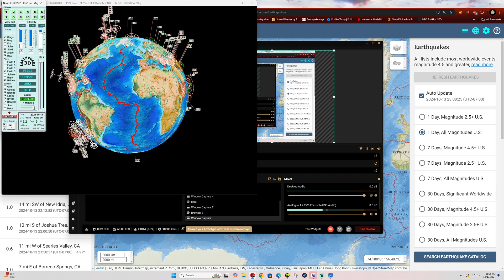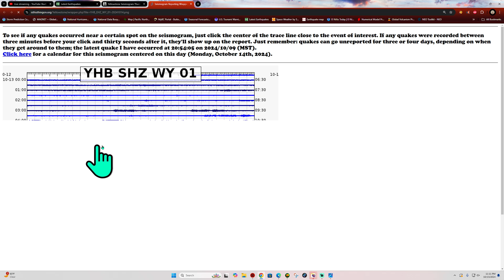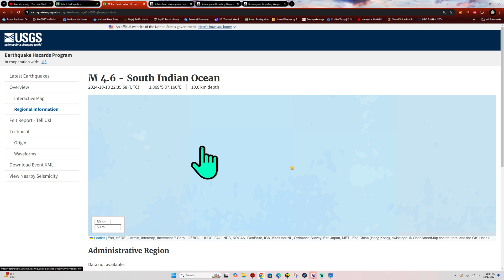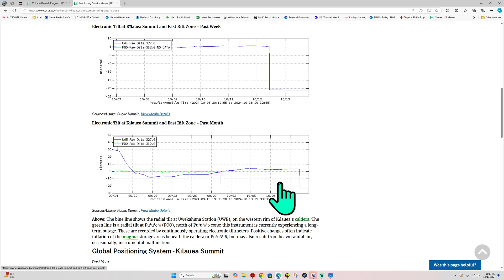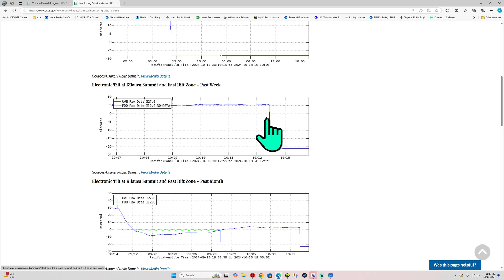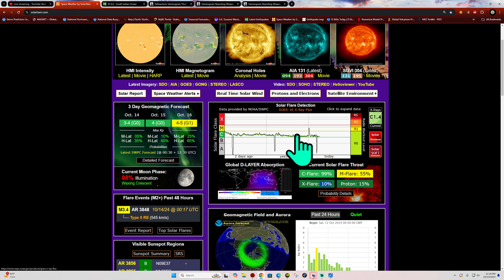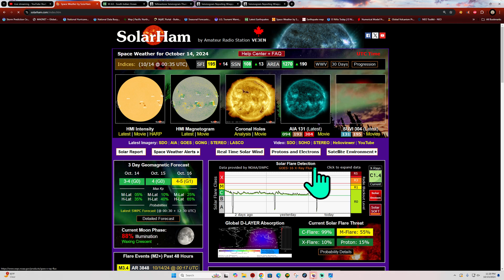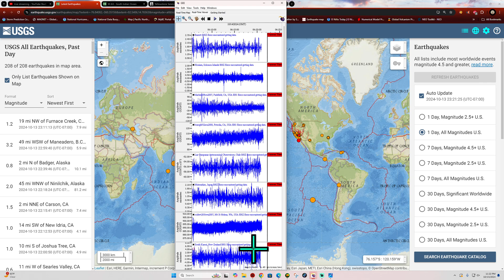Southern California Earthquake activity. Sunday Night Earthquake update. 10/13/2024